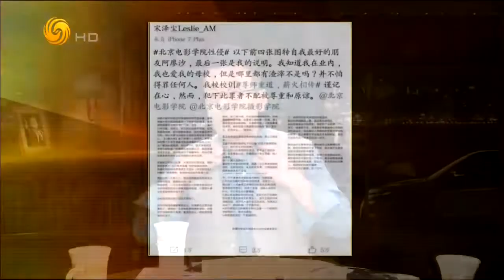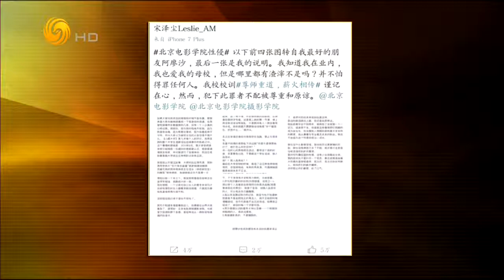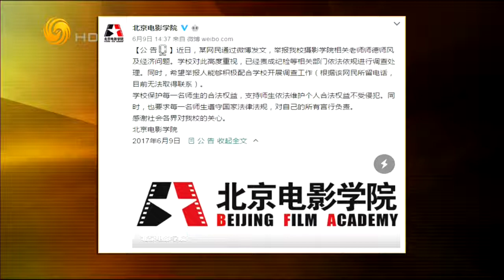锵锵三人行20170615北京电影学院阿廖沙性侵事件（许子东周秩君）